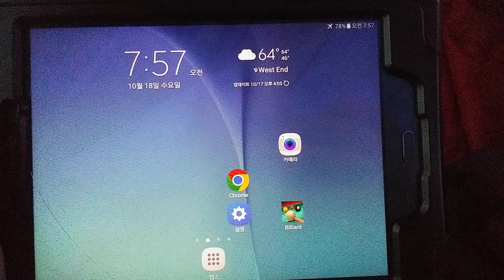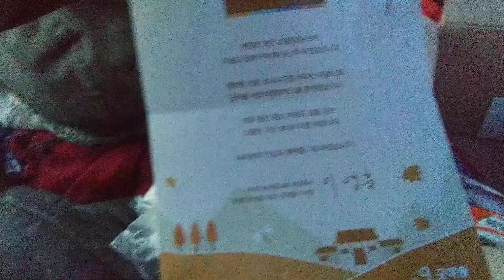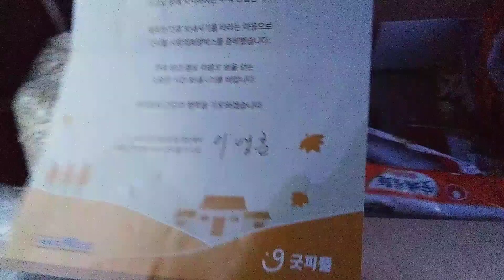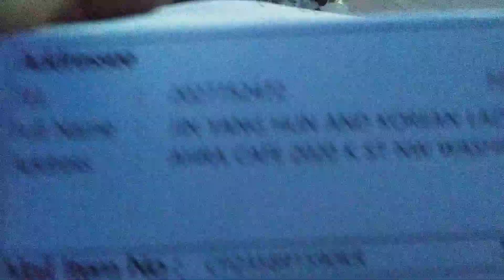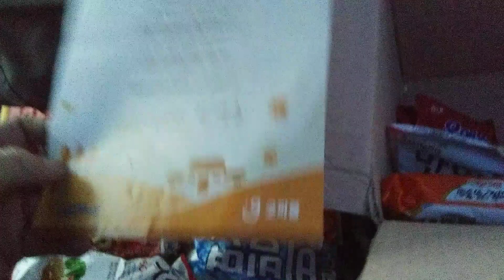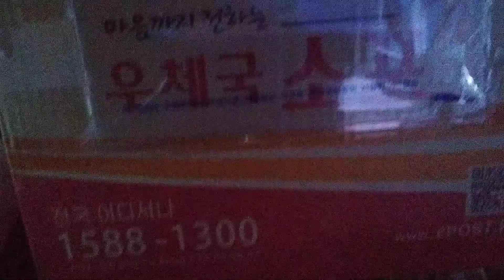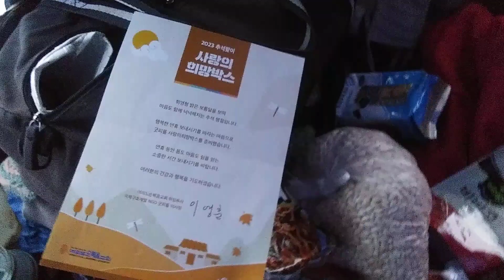donation from south korea! 20231018 075708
From south korea, one of my old friend got me donation.
It arrived yesterday. I was very happy with the small box and cute box.
(But I expected bigger box with my knee heights!-Next time it might be 6 times bigger with around 5 box ramyun,10 pack of notebook size seaweed,3 pack of red hot pepper powder.
It was amazing because it was not stolen in October-17-2023 Wed,impressively!
Actually,all donation from other country have been stolen by korean people from 2009.
And there is shortage.
Still,I need Armored Body RV,Guns with Concealed Carry Gun License on international law and
federal law,bunch of Cash,Prepaid Cards,Armored Body Tesla Mega Yacht Model Y with my option,amphibious jet like Martin P6M with wheel(*It is most outstanding amphibious jet and fastest amphibious plane. Unfortunately,it doesn't come with a landing gear),Compact Size P6M,Sub Compact Size P6M,Mini Size P6M,Lilipad City,Kokomo Ailand by Migaloo,Amphibious Manned Drone,Faste E-Bike,Amphibious SUV,Amphibious Cars,,,,,,etc!
2301 L st NW Washington DC
by Oct-18-2023 Tuesday 11:16 AM
From 2004,
5 times of gun threat,5 times of knife threat,many times of black guys threat,uncountable times of cheating and taunts,uncountable time of spitting,uncountable times of spraying nose,